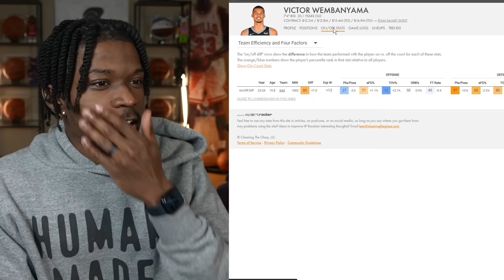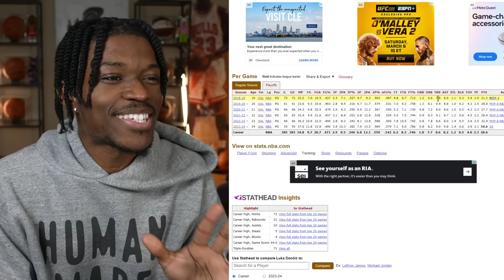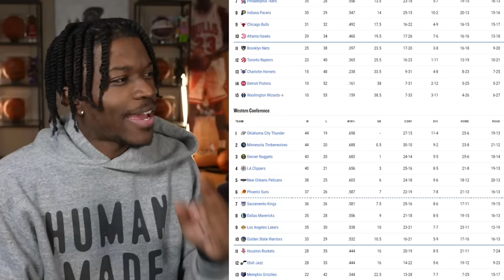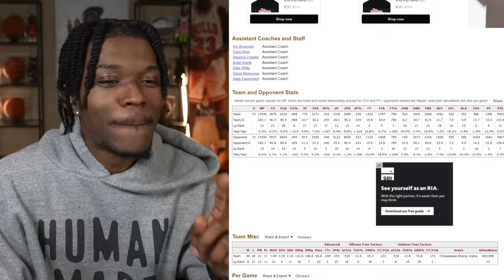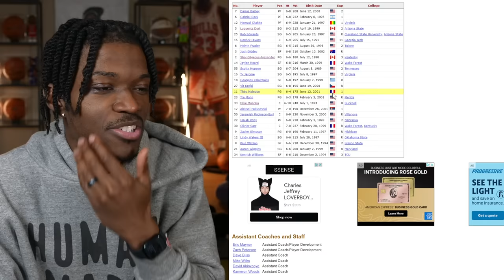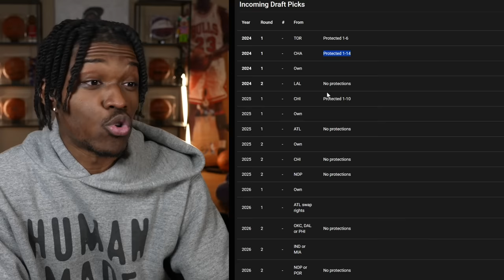Victor Wembanyama Changes Everything...